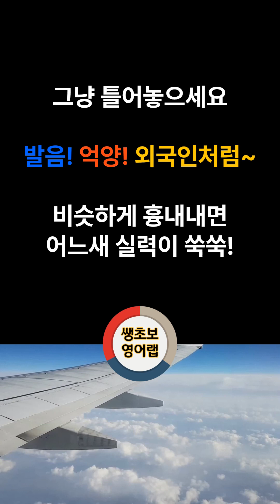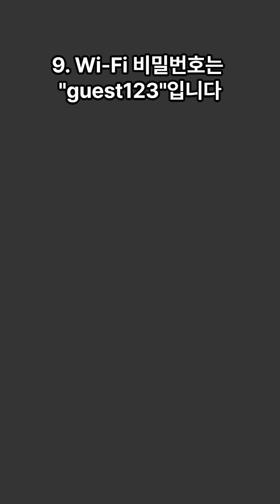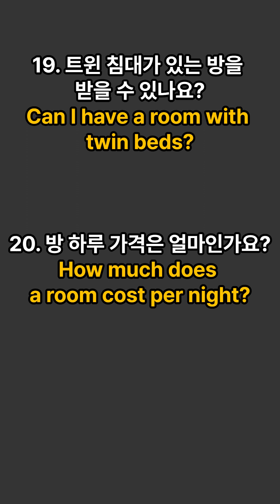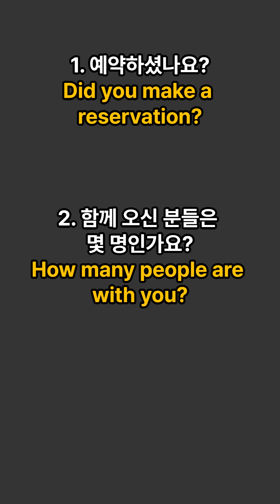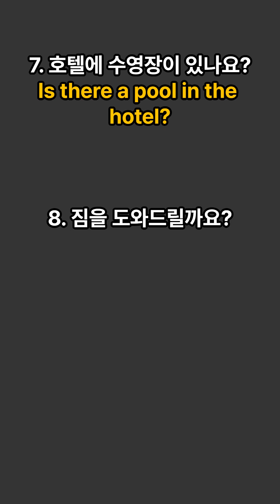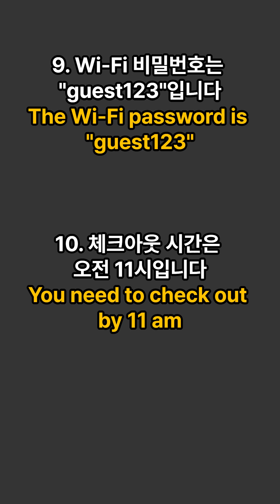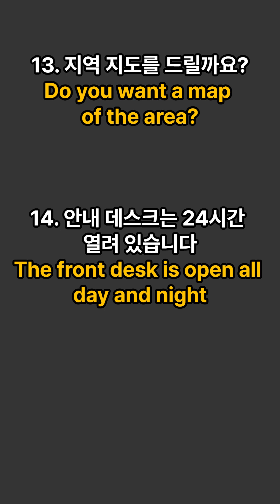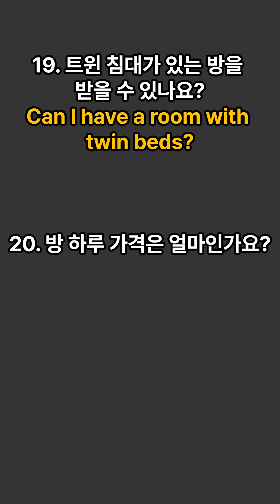[기초생활영어#17 호텔(해외여행)가면 반드시 쓰는 영어문장 | 기초영어회화 | 영어반복듣기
- 들리는 대로 발음과 억양을 따라해야 외국인처럼 됩니다.
- 꾸준히 틀어 놓고 따라하세요
- 짜투리 시간에 틀어놓으세요
- 세로로 제작하여 보기 편하게 만들었습니다.
- 1000번을 따라하면 모국어처럼 영어가 튀어나옵니다.(몰입 이론)
- 내용과 맞지 않거나 악의적 댓글은 통보없이 삭제됩니다!
- 기초영어회화,  영어반복듣기, 엄마표영어, 시니어영어, 기초생활영어 , 왕초보영어, 초보영어회화, 초보생활영어, 중년영어, 생초보영어, 기초영어반복